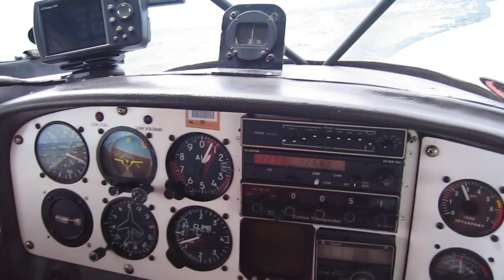Yonny Siva Rivera Piloto Discapacitado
Aterrizaje Orocue Casanare LSA Ibis Magic ( EA100) Piloto Yonny Silva Rivera